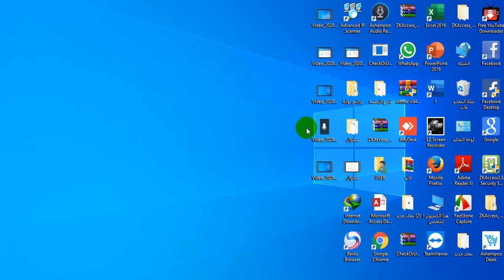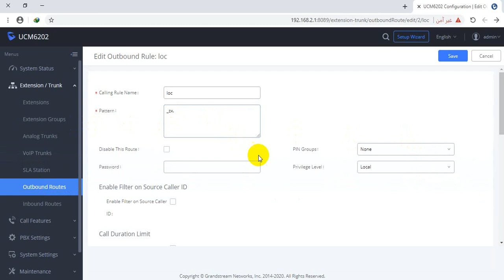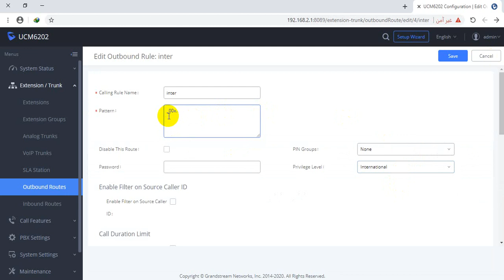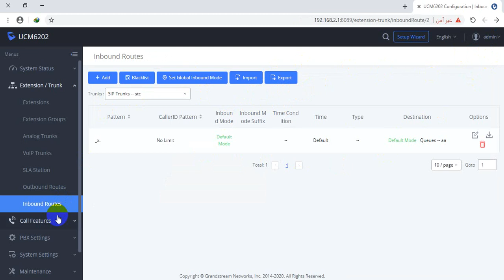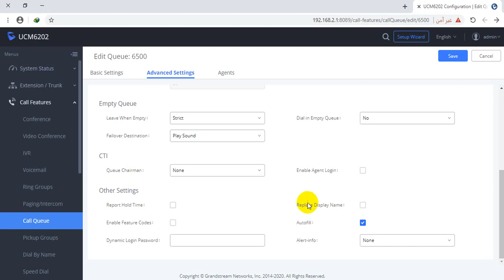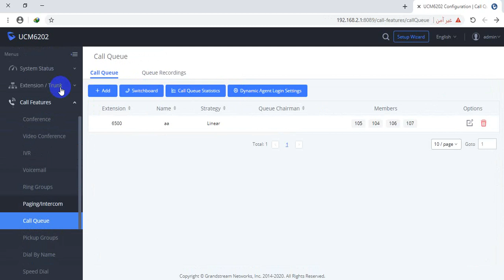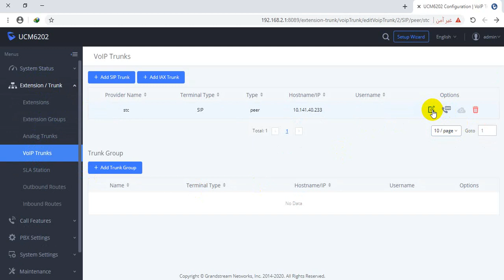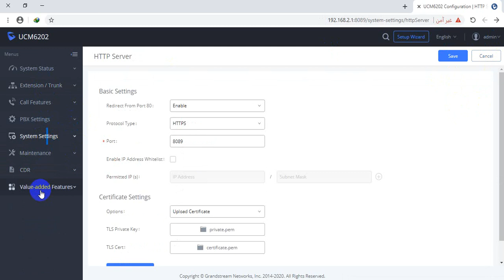طريقة برمجة السيب ترانك فى سنترال الجراند ستريم